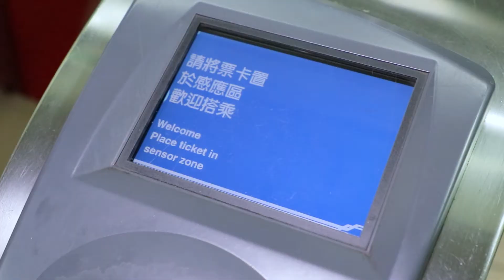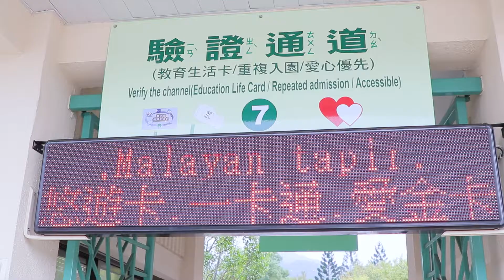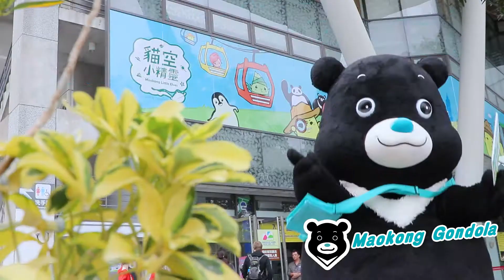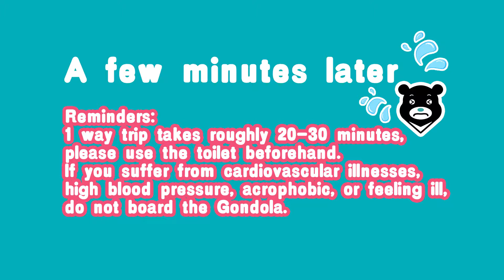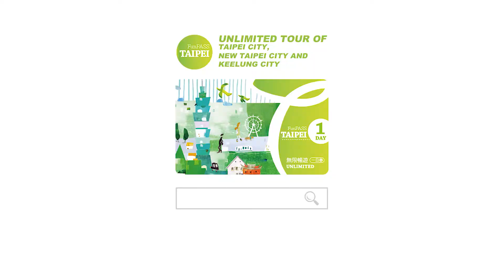[Taipei Fun Pass X Taipei BRAVO Bear] travel with Bravo and international influencers-6mins Video-EN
Our special guest, the mascot of Taipei, Bravo Bear will be attending the 2019 Taipei Fun Pass Fam Tour; follow Bravo Bear as he tours around Taipei with internet influencers using Taipei Fun Pass Unlimited Version, on a ride with Taipei Metro, visit popular tourist attractions, wine and dine in the food scenes of Taipei. Enjoy the sparks and joy as Bravo Bear and influencers go on a ride of their lives!

The video is solely owned by Taipei Fun Pass, do not download, upload or exploit the video in any way without consent.